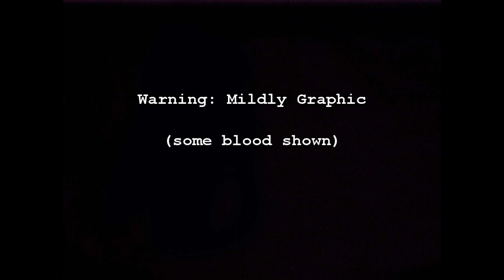4 Year Old getting Stitches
World's best motorcycle pants are RHOK (search Ebay for them) I told my son to get me a beer. He said "Pardon me, Daddy?". Out comes my butterfly knife. and. well. I bet that's the last time he talks back to me.

(He fell down half a flight of concrete stairs)